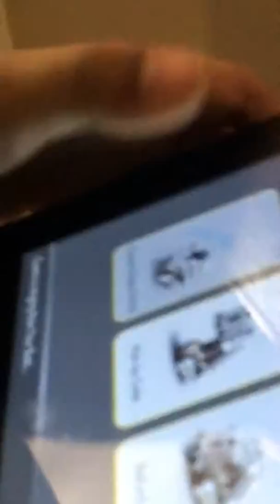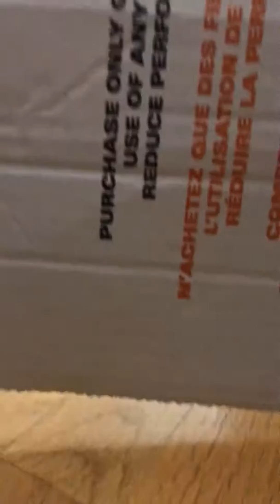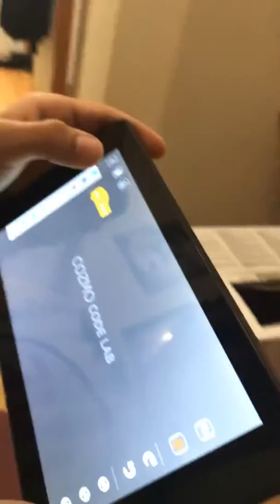We got a surprise